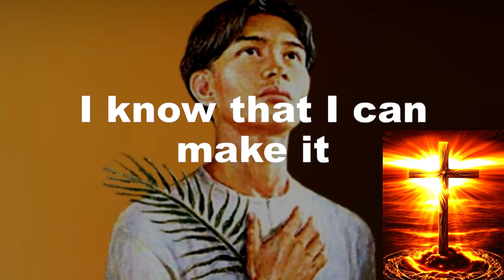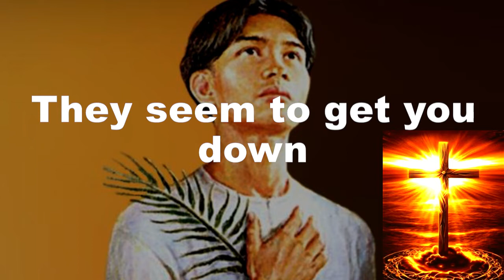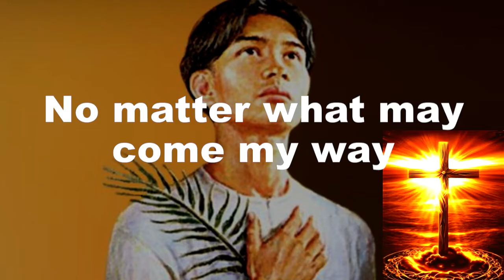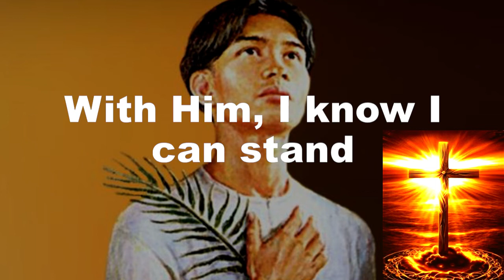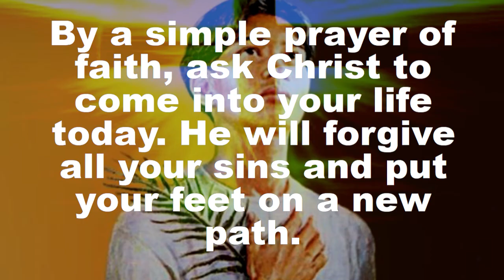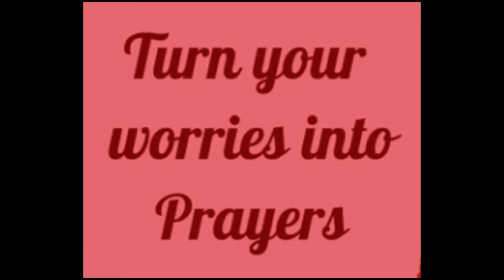I put my life in God's hands